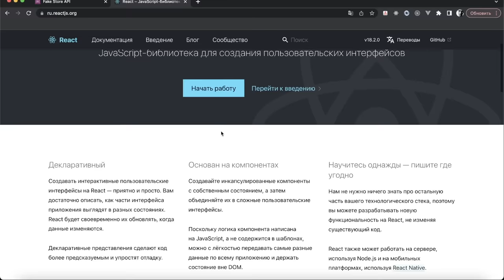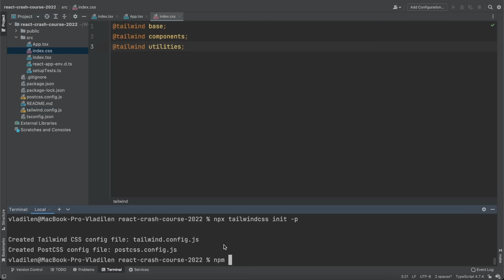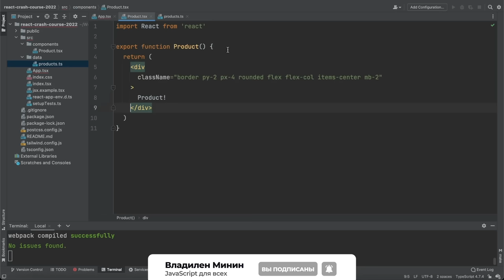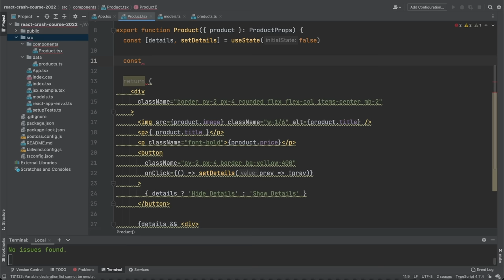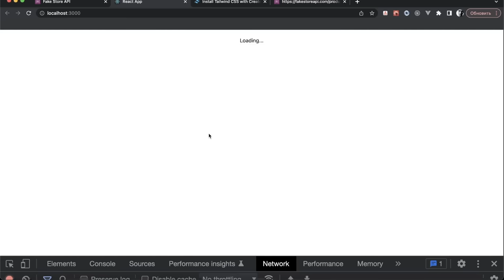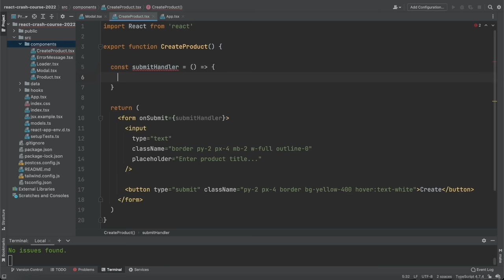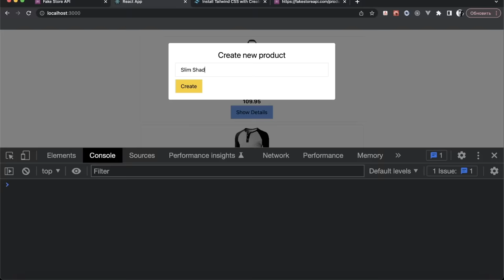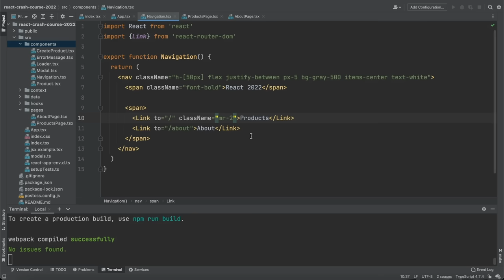React и TypeScript - Быстрый Курс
React JS - быстрый курс 2022. В ролике так же разберем, как React работает с TypeScript